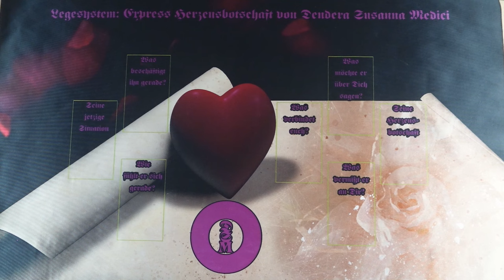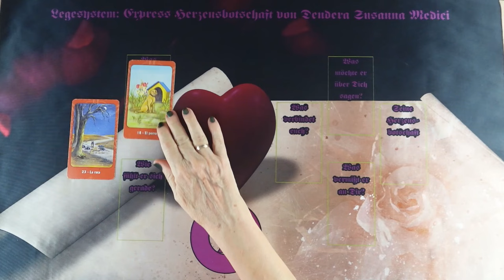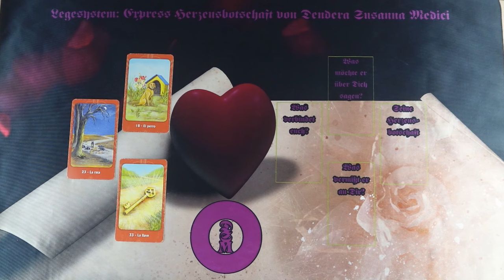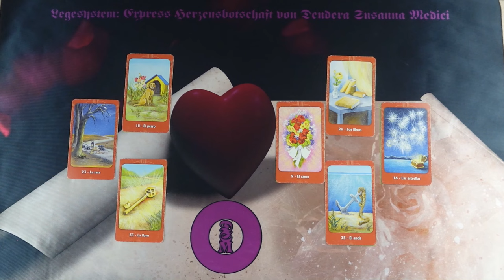Valami fontosat szeretne közölni veled - Az ő szívüzenete❤